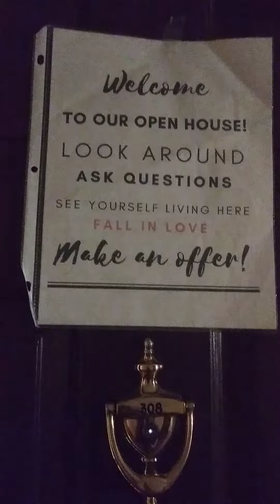Lovely 2 bed~2 bath Condominium in Arlington on the market for $649,900. Call and schedule a showing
Cannon West Realty will be hosting an Open House today and tomorrow from 1-3pm. Call or stop by for more details.